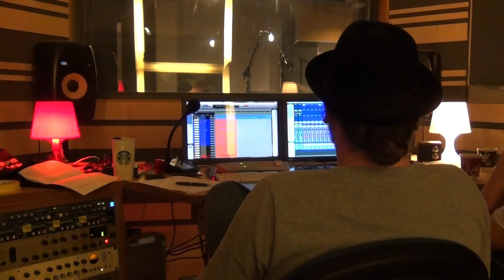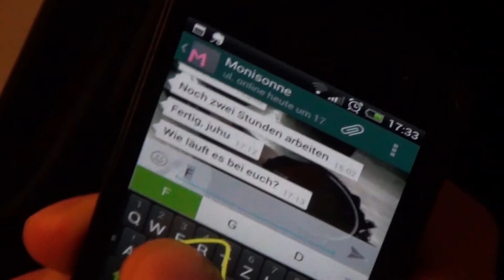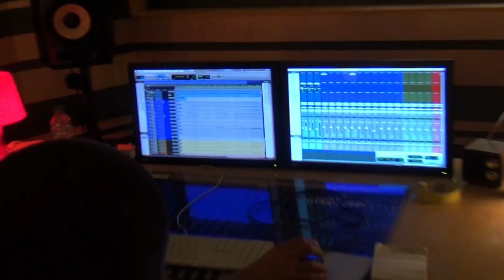The Studio Chronicles - Day 1 - 9 fantasies for Drums & Bass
Sons of the Lighthouse

20130812 Day1 9FantasiesForDrumnBass